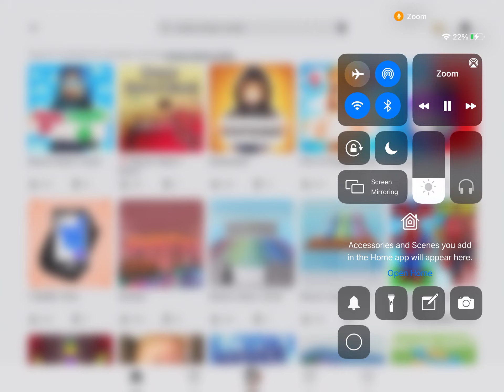ROBLOX Never have I ever with my Best Friend Zakiwrld